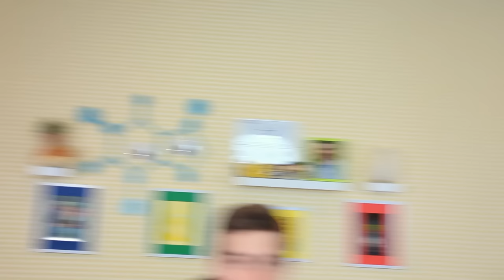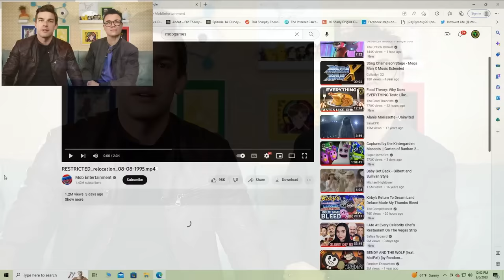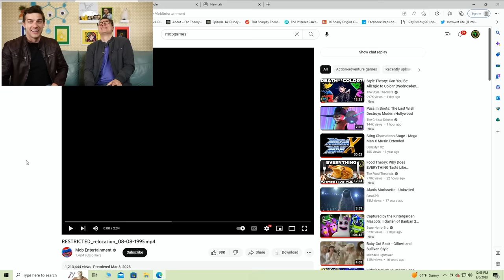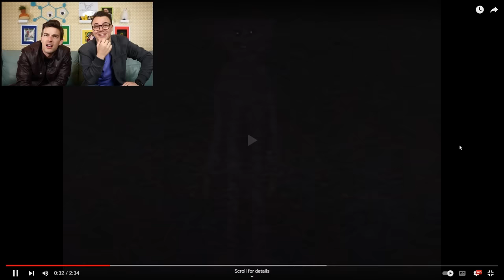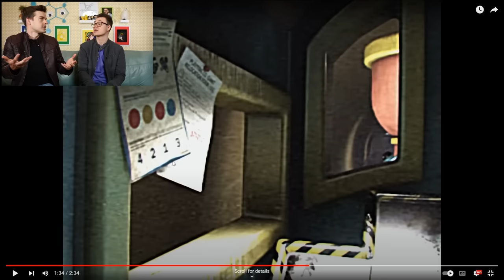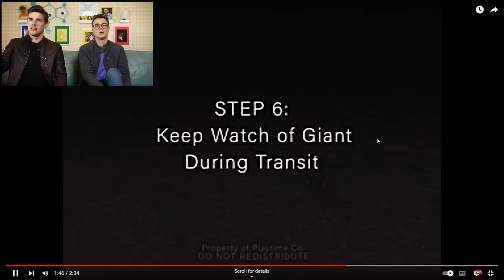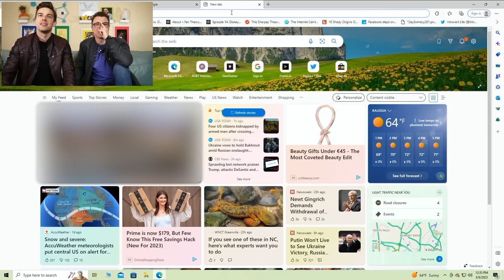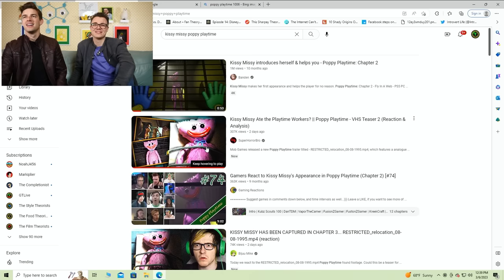Poppy Playtime's New VHS Tape Is AMAZING! | RESTRICTED_relocation_08-08-1995.mp4 (Analog Horror)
Loyal Theorists, today we’re BACK in the Poppy Playtime universe with a BRAND NEW VHS tape from @Mob_Entertainment  This time focusing on Kissy Missy and the Bigger Bodies Initiative. I LOVED the last tape we got about Huggy Wuggy and am just as excited to go through this one frame by frame to sniff out all the LORE! So strap on those GrabPacks and SLAP the play button!

0:00 - The Witty Banter
7:06  -  if only i could be as serene as Kissy Missy
42:55 - The Witty Wrap Up

*Join Our Other YouTube Channels!*